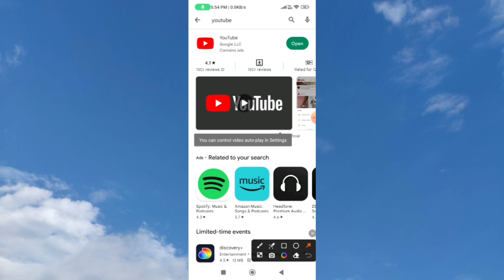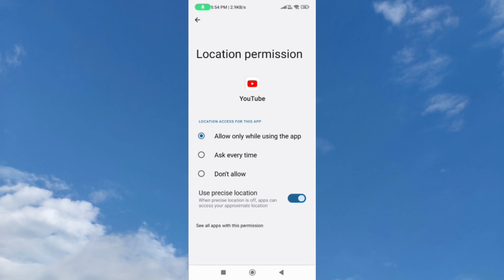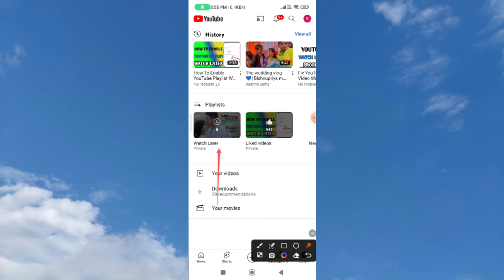YouTube Video Watch Later Playlist Not Working // YouTube Watch Later Not Showing